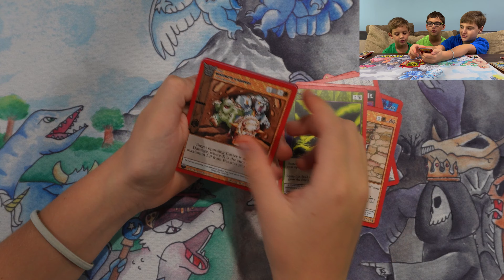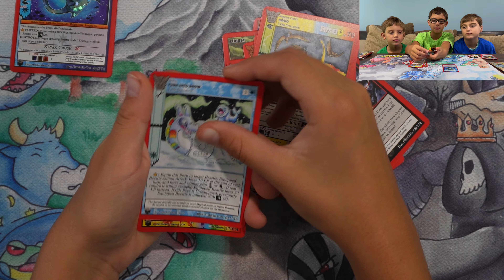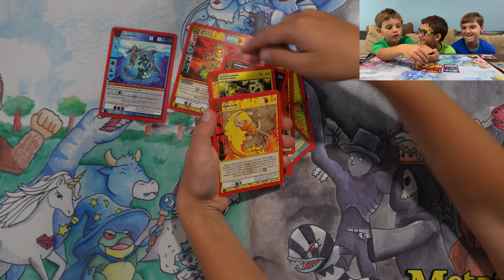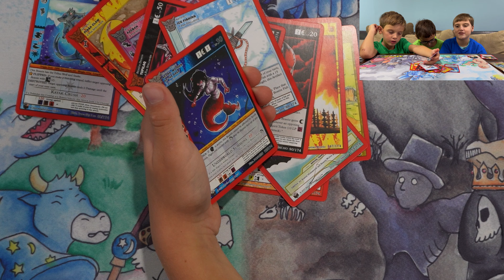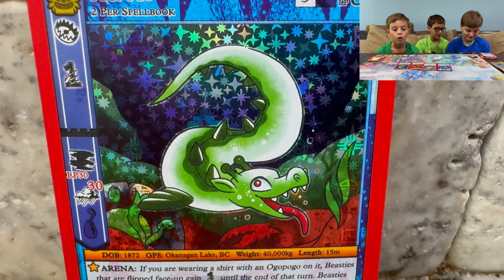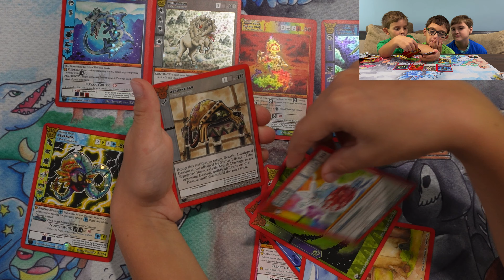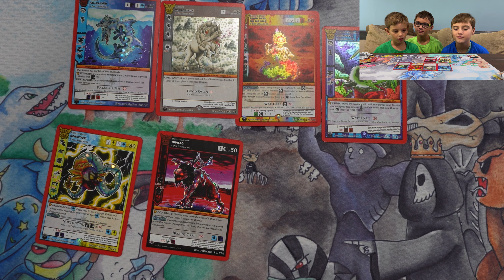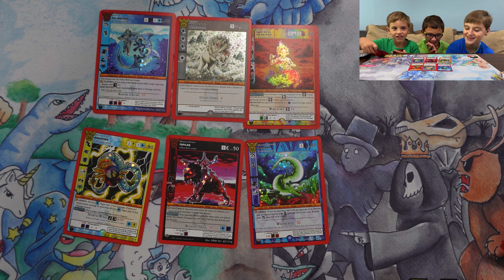🎯More Big Box Pulls 🌵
Opening up a @MetaZooGamesYT x @target ​⁠​⁠⁠​⁠​⁠​⁠​⁠Native Big Box Blisters x2! How many Native19 can we pull?! Will we get any new cards to add to the Native Binder?!